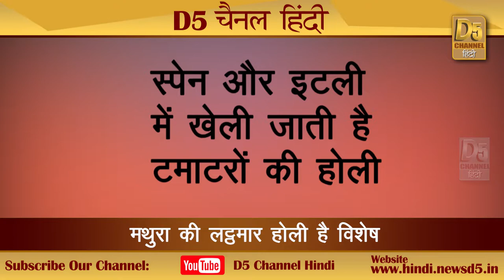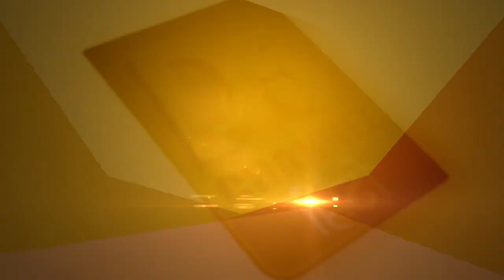भारत में रंगों फूलों की होली, स्पेन इटली में टमाटर की होली, देखो कहां! कैसी होली!